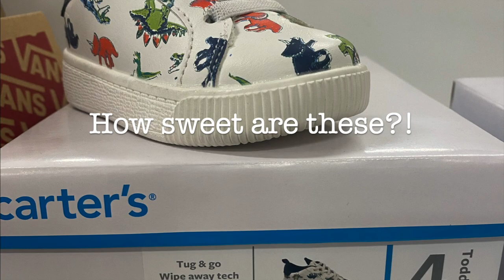Adam left for 3 days.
Adam left!
Fetch App to scan receipts & get points/money back: Sign up w/ code EGY5M & get 2,000 pts

WATCH THESE NEXT:
-I'm Pregnant!

Write or send packages/art to Ro & Adam/SPWF:
304 S. Jones Blvd, 2171

Stay strong.
Love strong.
You're one-day closer.
Xo,
Ro